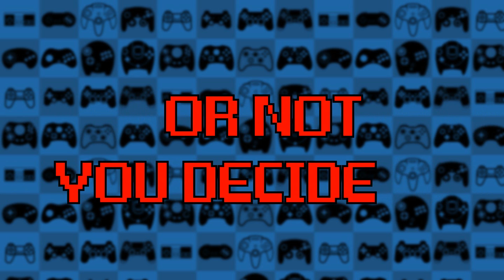WHY ARE WE IN GREEN WATER?! | Donkey Kong Country Part 23 | Bottles and Phil play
In this episode of Donkey Kong Country, we try our best to make it through Poison Pond!!!
We hope you enjoy our Let's Play of Donkey Kong Country! Donkey Kong Country was created by Nintendo and Rare in 1994 for the Super Nintendo and later rereleased under the same name for the Gameboy Advance.  Donkey Kong Country is a 2D platformer that is unique in its art style in that it was one of the first games and definitely the first Nintendo game to use pre-rendered graphics to give a unique 3D look to the game.  Other than technilogical aspects however the game itself is one of the greatest platformers ever created and a great way to integrate a new identity to the Donkey Kong franchise!